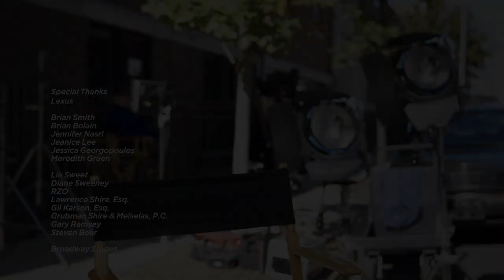Kevin Brennan vs Wil Sylvince - A Tale of Two Comedic Titans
0:00 - Misery Loves Company Podcast
5:02 - HBO Crashing
5:48 - Comedy Cellar Nightly
11:50 - YKWD Podcast

w/ Kevin Brennan, Chad Zumock, Adam Hiniker, Eric Neumann, Wil Sylvince, Noam Dworman, Estee Adoram, Robert Kelly, Bonnie McFarlane, Mark Cohen, Nick Griffin, Hatem Gabor, Dante Nero, Joe List, & Kelly Fastuca.